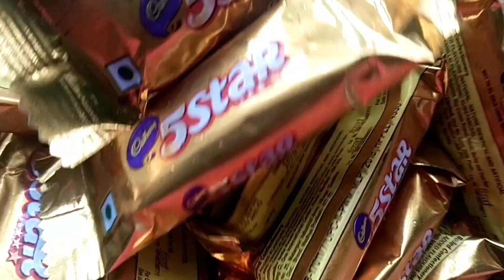Kinder Joy Chocolate with Surprise Toy inside 💠, ASMR